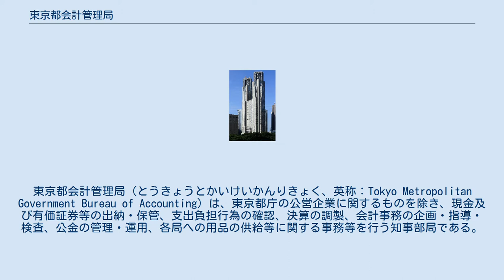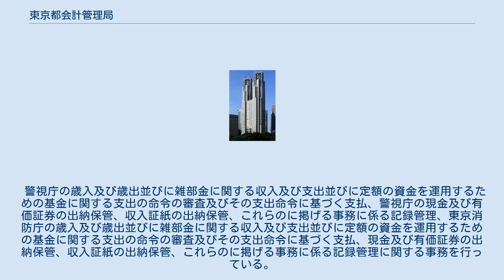東京都会計管理局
東京都会計管理局（とうきょうとかいけいかんりきょく、英称：Tokyo Metropolitan Government Bureau of Accounting）は、東京都庁の公営企業に関するものを除き、現金及び有価証券等の出納・保管、支出負担行為の確認、決算の調製、会計事務の企画・指導・検査、公金の管理・運用、各局への用品の供給等に関する事務等を行う知事部局である。
 局の予算、決算及び会計、組織及び定数、公文書類の収受、配布、発送、編集及び保存、情報公開及び個人情報の保護に係る連絡調整等、局所属職員の人事及び給与並びに福利厚生、局事務事業に関する法規の調査及び解釈、局事務事業の広報及び広聴並びに進行管理、用品、局内他の部及び課に属しない事項、歳計現金、歳入歳出外現金及び定額の資金を運用するための基金に属する現金及び有価証券の保管、基金に属する現金及び有価証券の出納保管及び運用、公金管理に係る総合的な情報の収集、調査及び分析、一時借入金その他支払資金、指定金融機関、指定代理金融機関及び収納代理金融機関並びに出納取扱金融機関及び収納取扱金融機関、準公営企業に係る現金及び有価証券の保管及び運用、局事務事業の企画及び調整、管理改善及び行政評価の実施、情報化施策の企画、調整及び推進、会計制度の企画、立案、調査及び調整、会計事務及び物品管理事務の指導統括、会計事務及び物品管理事務の検査、指定金融機関、指定代理金融機関及び収納代理金融機関並びに出納取扱金融機関及び収納取扱金融機関の検査、歳入の徴収又は収納の事務及び支出の事務の受託者の検査、重要物品の記録管理、収入証紙、決算の調製、決算の附属書類及び参考資料等の調製、財務会計システムの管理及び運用、収入支出命令の審査、都公金の出納、送付現金及び保管有価証券の出納保管、国の歳入徴収、支出負担行為の確認、保管金の出納、債権の管理、国費の支払、国庫補助金等の受入れの促進、その他国及び準公営企業の会計等の事務を行っている。
 警視庁の歳入及び歳出並びに雑部金に関する収入及び支出並びに定額の資金を運用するための基金に関する支出の命令の審査及びその支出命令に基づく支払、警視庁の現金及び有価証券の出納保管、収入証紙の出納保管、これらのに掲げる事務に係る記録管理、東京消防庁の歳入及び歳出並びに雑部金に関する収入及び支出並びに定額の資金を運用するための基金に関する支出の命令の審査及びその支出命令に基づく支払、現金及び有価証券の出納保管、収入証紙の出納保管、これらのに掲げる事務に係る記録管理に関する事務を行っている。